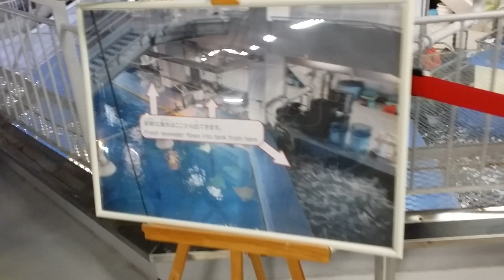沖縄 美ら海水族館 水上観覧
沖縄の美ら海水族館１７時からの水上観覧です。黒潮水槽を上から観ることごが出来ます。